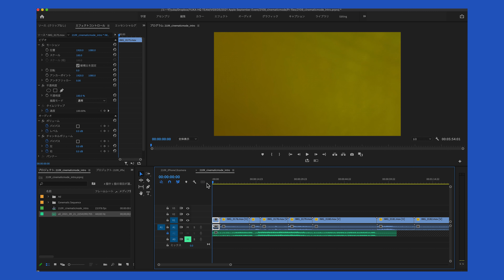【iPhone 13】シネマティックモードを試してみた！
iPhone 13 全4モデルで使える「シネマティックモード」、初めて搭載だから改善の余地はありだけど、iPhone 動画を更に楽しく美しくしてくれる神機能だと思う…！！

✨✨JOIN YUKA'S STUDIO✨✨
（iOS/iPadOS アプリからはメンバーシップのボタンが表示されないので、ブラウザか、Androidでご加入ください。）